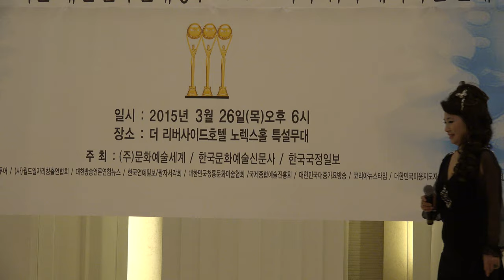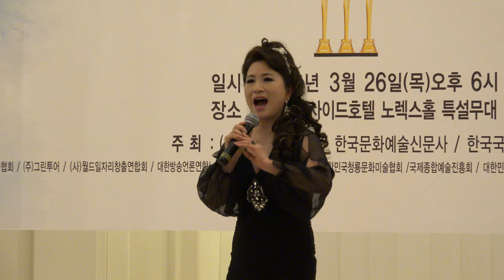자랑스러운 대한민국인상-문화예술축제-리버사이드 노렉스홀_영상감독 이상웅-2015.03.26. C0019